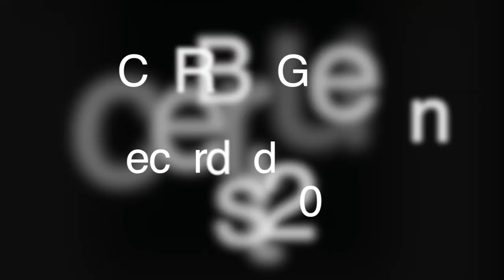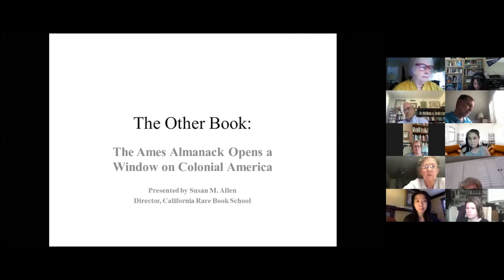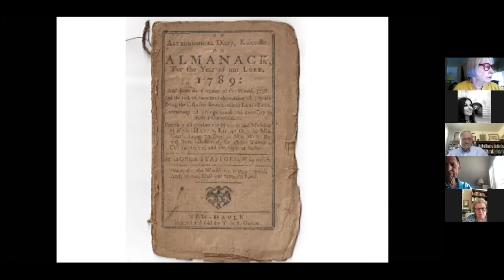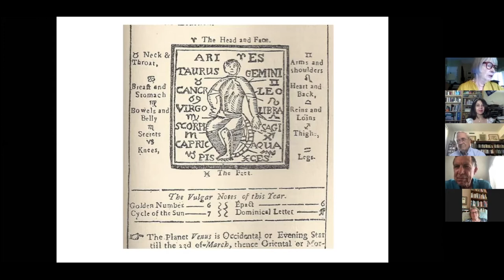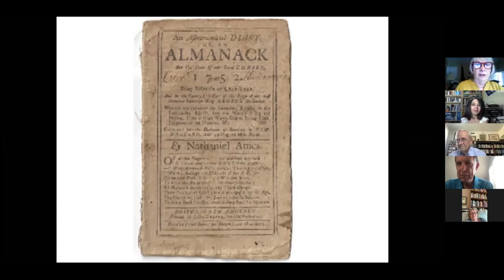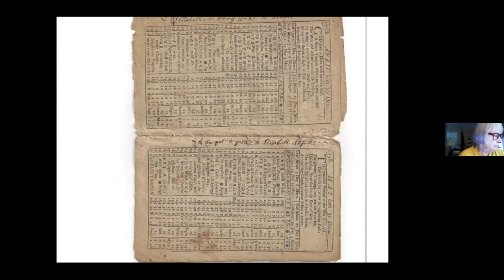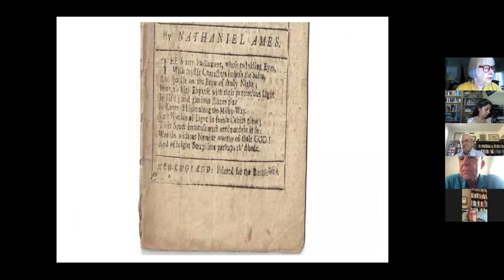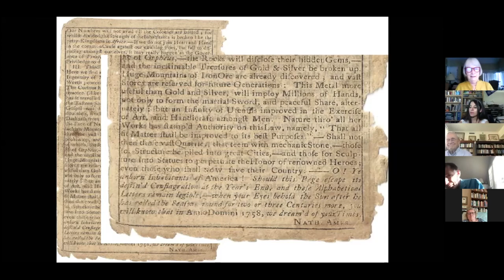The Other Book: The Ames Almanack Opens a Window on Colonial America with Dr. Susan M. Allen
This is Lecture 3 of the CalRBS 2020 Guest Lecture Series recorded on 8-19-20.
In this illustrated talk, Susan M. Allen shares what she has learned by collecting and studying 18th century colonial American almanacks, especially those written and published by Nathaniel Ames. Typically, at least two printed books could be found in the homes of American colonists: one was
the Bible while the other was an almanack for the current year. Allen likes to call the almanack "The Other Book." By examining the physical aspects of these almanacks and reading them carefully much is revealed about the community in which they were produced. We can learn about the society at
the time, the culture, and contemporary life. These almanacks are a window into 18th century life in the North American colonies. They are unimposing and now often tattered, yet they are worthy of our investigation.

Susan M. Allen served as the director of California Rare Book School at UCLA from March 2011 to September 2020.  From September 2016 to January 2019 she was also Interim Librarian of The Ella Strong Denison Library, a rare books and manuscripts library at Scripps College.  Previously, she was associate director and chief librarian of the Getty Research Institute; head of the Department of Special Collections, Young Research Library, UCLA; and director of Libraries and Media Services at Kalamazoo College.  Prior to 1993, she held several posts in the Libraries of the Claremont Colleges, now the Claremont Colleges Library.

Currently Dr. Allen serves as treasurer of the Zamorano Club of Los Angeles, the oldest bibliophilic organization in Southern California.  She is a member of the Book Club of Washington.  She has been chair of both the Rare Books and Manuscripts Standing Committee of the International Federation of Library Associations, and the Rare Books and Manuscripts Section of the American Library Association.  She has also served on the Board of Visitors and Governors of St. John’s College.  She is also a member of The American Antiquarian Society, The Grolier Club (NY), The Book Club of California, and the Caxton Club of Chicago.

She has spoken often and pursues research on history of the book topics, including Colonial American almanacks.  She teaches regularly at California Rare Book School and previously taught at Rare Book School at the University of Virginia.

Dr. Allen received her bachelor’s and master’s degrees from the University of Wisconsin, Madison, a second master’s from St. John’s College in New Mexico, and her Ph.D. from UCLA.